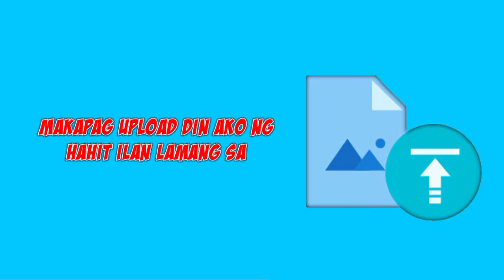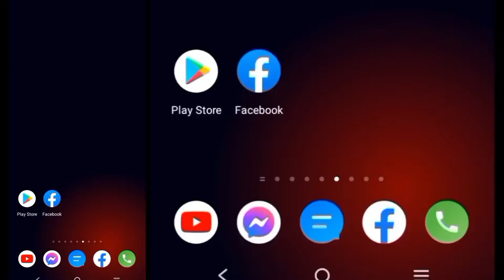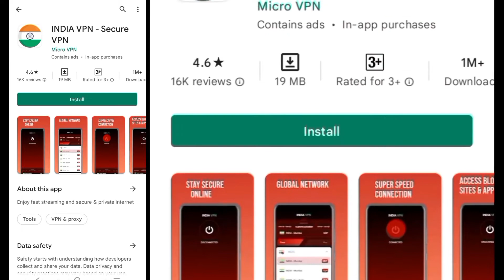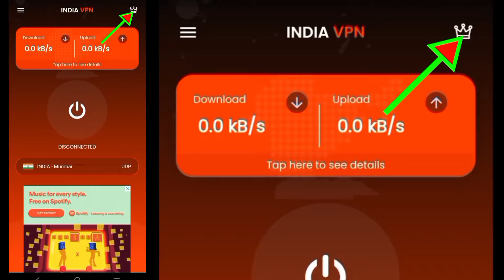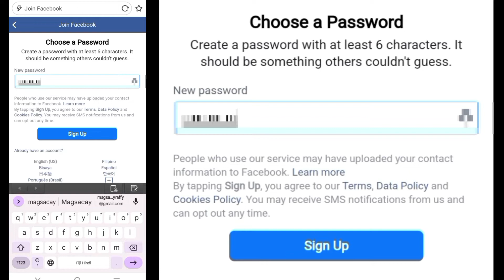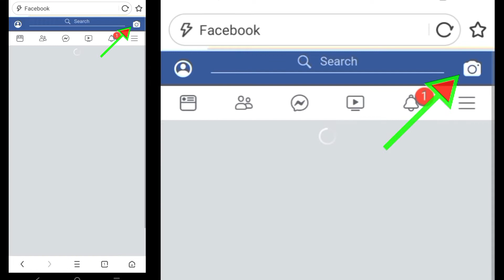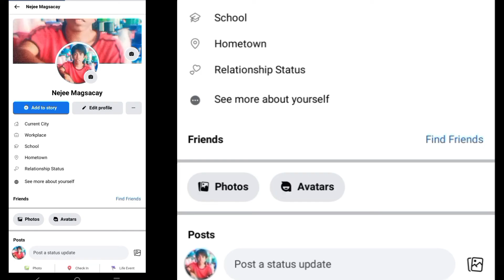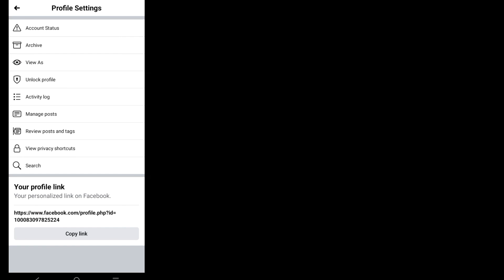Paano maglagay ng Facebook profile lock 2022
MORE TIPS